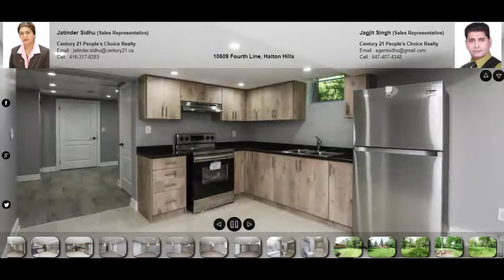10609 Fourth Line, Halton Hills